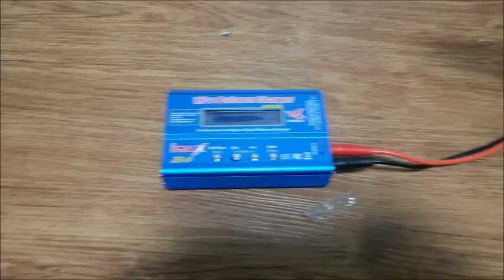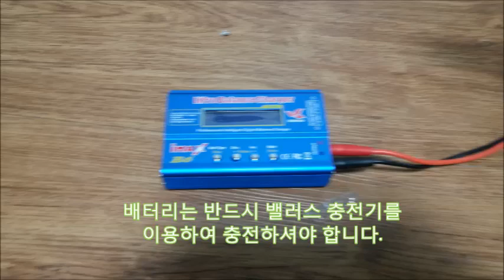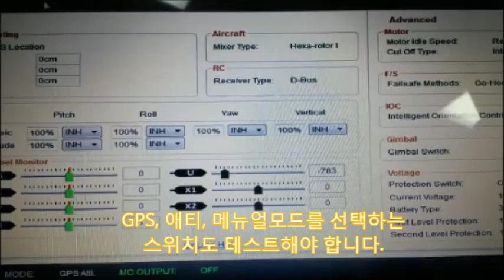[드론제작] 산업용 드론의 조립과 비행콘트롤러의 설정, 서보모터와 RC 조정기 테스트, 농업용 드론,후타바 조정기, 드론영상, 액션캠, DJI F450, DJI F550 조립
이 영상에서는 헥사드론의 조립과 설정에 대하여 살펴보고자 합니다. 먼저 플라스틱 뼈대를 조립하고 ESC 전원을기판에 납땜합니다.

모터는 암의 끝쪽에 장착합니다.

모터는 12시부터 역방향모터,

 정방향모터순으로  장착합니다.

ESC와 모터의 연결이 끝나면 PMU를

납땜하여 장착합니다.

PMU연결이 끝나면 비행콘트롤러FC를

양면테이프로 기판에 장착합니다.

최근의 FC는 EMU를 겸하고 있으므로

전진방향과 평행하게 장착해야 합니다

비행콘트롤러에는 PMU와LED와 GPS

모터배선을 연결합니다.

RC신호를 수신하기 위한 수신기도

FC와 연결해야 합니다.

기체의 하단에는 다리와 촬영을 하기 위한

카메라를 장착합니다.

다음으로 조정기 테스트방법을

먼저 서보모터 테스트기를 이용하여

서보모터를 테스트합니다.

수신기에 배터리를 연결하고 RC조정기를

테스트합니다. 후타바의 경우 연결이

되면 LED가 녹색으로 변합니다

배터리에는 기판에 연결된 잭과

호환되는 어댑터를 연결합니다.

배터리는 반드시 밸러스 충전기를

이용하여 충전하셔야 합니다

조정기의 배터리도 충분히 충전하셔야 합니

다.

PC에 비행콘트롤러 설정프로그램을

다운받아 설치하고 USB케이블을

연결합니다.

설정화면에는 여러 항목이 있지만

먼저 배터리의 전압을 설정합니다

드론의 형태도 꼭 설정해주셔야 합니다.

날개를 분리한 상태에서 모터테스트도

가능합니다.

GPS안테나의 위치도 cm로 계산하여

입력하셔야 합니다.

RC조정기가 인식되면 반드시

캘리브레이션해야 합니다.

캘리브레이션전 스틱은 가운데에

두셔야 합니다.

GPS, 애티, 메뉴얼모드를 선택하는

스위치도 테스트해야 합니다.

USB케이블을 제거하고 전원을 연결하여

정상 Beep음이 들리는지 확인합니다.

만약 배선이 잘못되면 오류를 알리는

비프음을 들을 수 있습니다.

FC설정 프로그램으로 입력이 완료되면

CSC명령어를 인가하고 레버를 조작하여

여러 모터들이 정상반응하는지 점검합니다

마지막으로 배터리를 장착 후 무게중심이

한쪽으로 쏠렸는지 확인해야 합니다.

여러분 완성된 드론으로 즐거운 비행하시기

바랍니다.